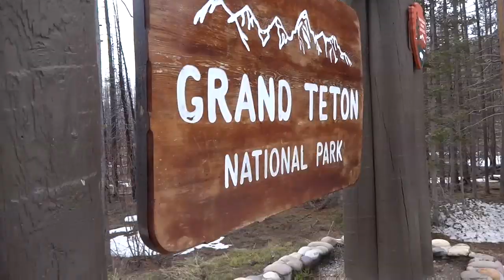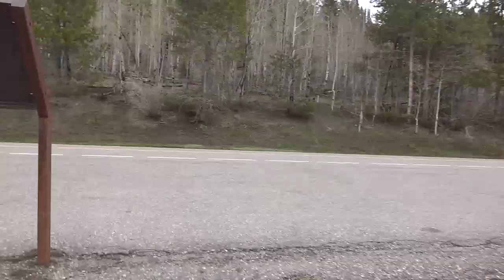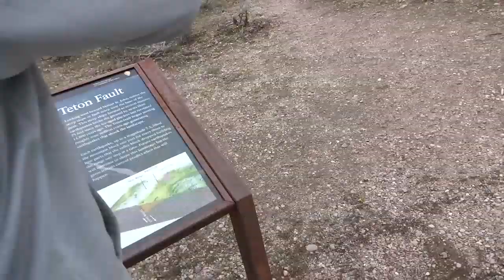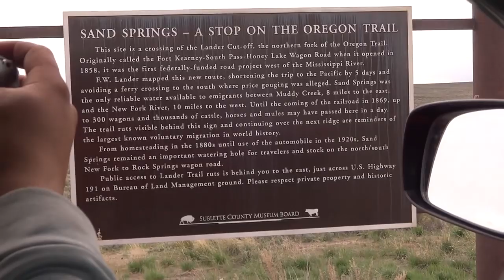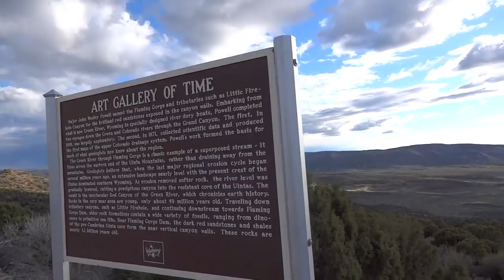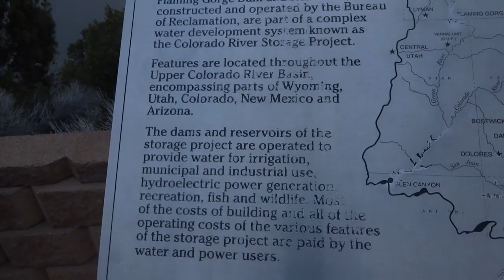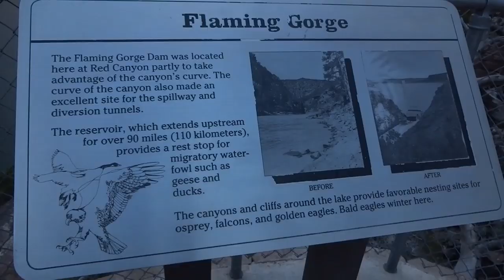Bye Yellowstone, Hello Tetons (Saturday 5/18/19)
Leaving Yellowstone, but we're not quite done yet, got a few more stops to make